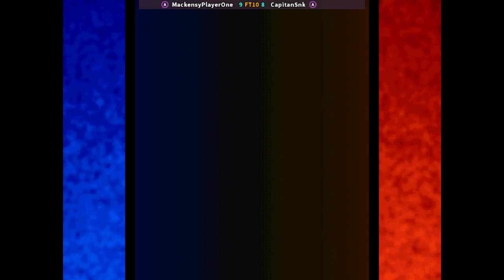KOF 98 - MackensyPlayerOne FT10 CapitanSnk | 🇨🇴🇲🇽 Fightcade2